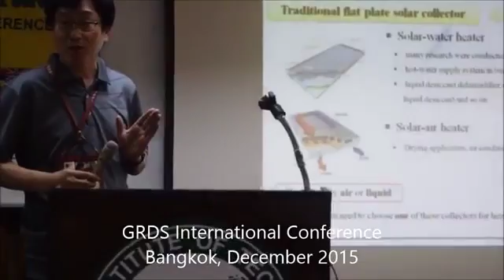GRDS International Conference @ Bangkok 1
WASRTI